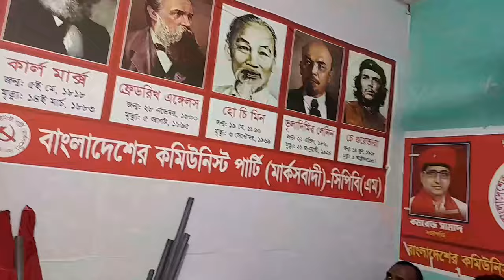May day. Comrade Samad.